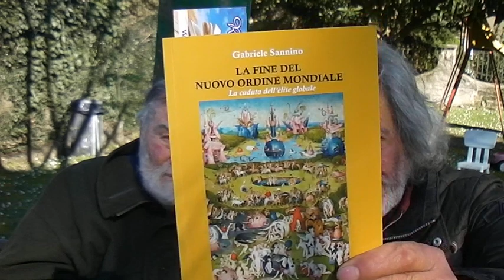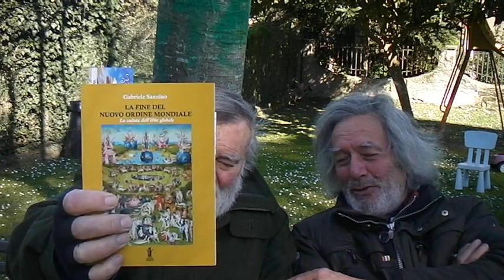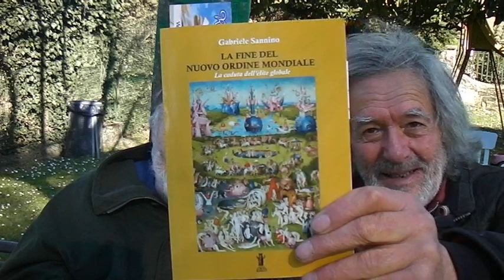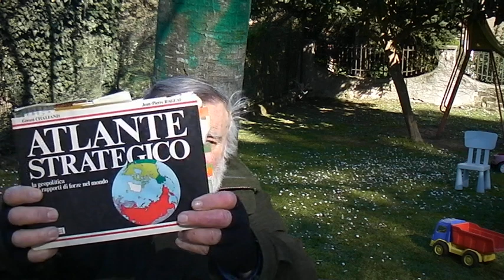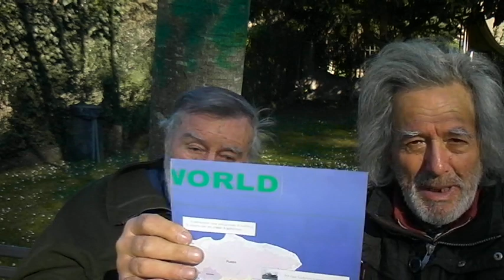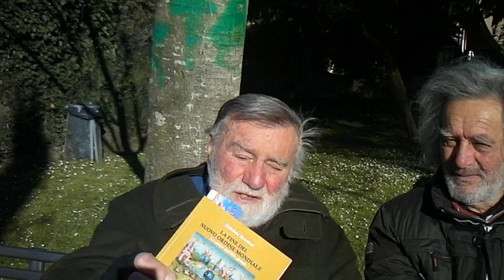CON LA VITTORIA DI GALLIPOLI LA TURCHIA PERSE L'IMPERO MA RITORNO' STATO POLITICO RILEVANTE SDV 0299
CON LA VITTORIA DI GALLIPOLI LA TURCHIA NON RISOLSE NULLA DEI SUOI PROBLEMI ATAVICI ... AL CONTRARIO QUESTO SCATENO' LA RIVOLUZIONE E PERSA LA GUERRA, CONTESTUALMENTE PERSE L'IMPERO. MA PROPRIO PER QUESTA PURIFICAZIONE. RITORNO' STATO POLITICO RILEVANTE GEOPOLITICAMENTE, E POSE LE BASI PER LO STATO MODERNO CHE DIVENTO' ED E' TANTO CHE IN QUESTI GIORNI E' ASSURTO A RUOLO DI ARBITRO NELLA VICINA GUERRA RUSSO -UCRAINA SDV 0299